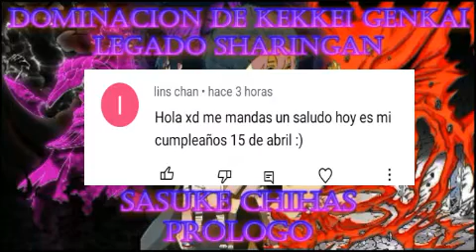Dominación de Kekkei Genkai Legado Sharingan Sasuke Uchiha Prólogo 😎👌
Naruto Beautiful Music - Relaxing Music For Stress Relief And Sleeping

❂ Credits:

❋ Marioverehrer
-     / marioverehrer2
-    / marioverehrer2
-    / marioverehrer

    / canal

✿MUSIC PROMOTION✿
★COPYRIGHT / LICENSING★